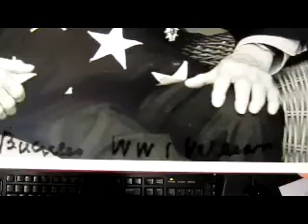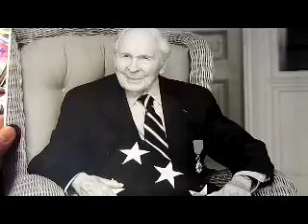Happy Veterans Day - American History Autograph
No mail today because of Veterans Day. So I wanted to show off a piece of my American History Autograph PC and say thank you to the men and women of our armed forces